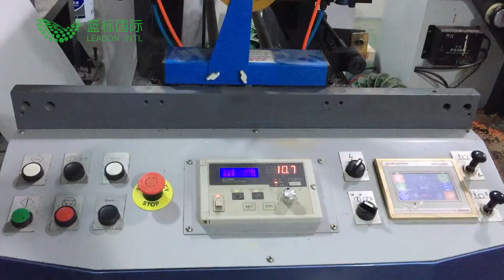Leabonintl paper bags production line in factory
Send us your request for quotation and we will generate a quote with everything you need for your food and beverages packaging project.